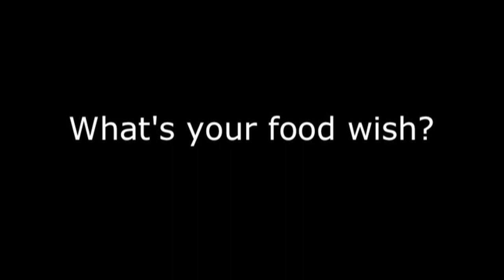Fresh Perch in Brown Butter - Chef John Goes Ice Fishing (Sort of)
How to do a Fresh Perch in Brown Butter Recipe! for more info and over 500 more original video recipes! I hope you enjoy this ice-fished, fresh Perch in Brown Butter recipe.